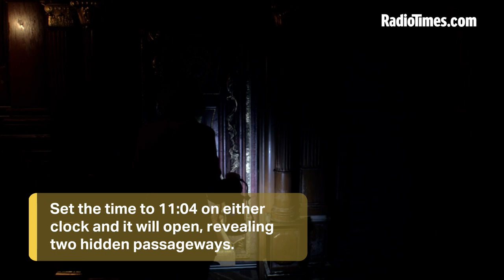Resident Evil 4 Grandfather Clock puzzle: What time should you put in?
Our walkthrough guide will tell you what time to put into the Resident Evil 4 Grandfather Clock puzzle, opening the secret passageway behind it…